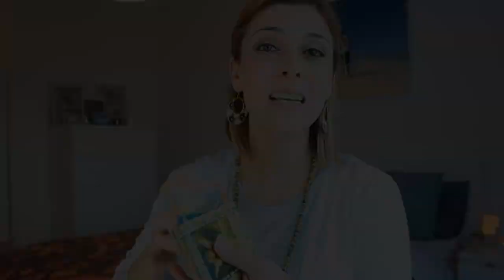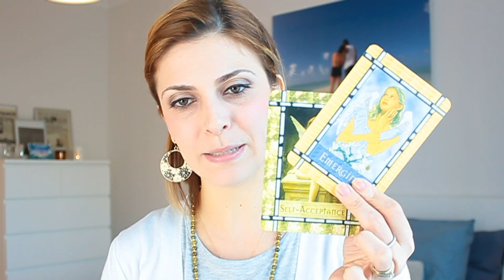Daily Angel Guidance | 01-03/February/2019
Angelic Life Coaching | Daily Angelic Guidance | 01-03/February/2019

In this video, we are connecting with the Angelic Realm to receive our Angel Guidance for this weekend (Friday, Saturday &  Sunday).

JOIN THE ANGELIC MONTH PROGRAM AND RECEIVE YOUR OWN PERSONAL ANGLE GUIDANCE AND ANGEL MEDITATION ON WEEKLY BASIS!

Namaste! 🙏

💜 MARIA MOLINA 💜